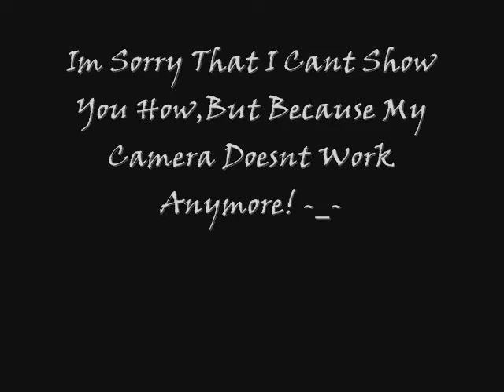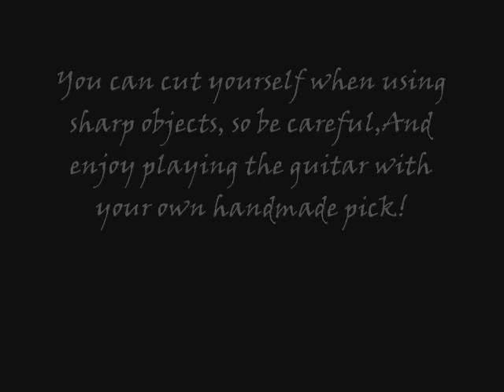How To Make Your Own Guitar Picks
1.Find a source of plastic that you desire to recycle into a useful object.
2.Using a permanent marker, trace the outline of an existing guitar pick onto the plastic.
3.Using quality scissors or a sharp hobby knife. Cut out the shape of the desired guitar pick.
4.Using an emery board or a small scrap of fine sandpaper, smooth the edges of the pick.